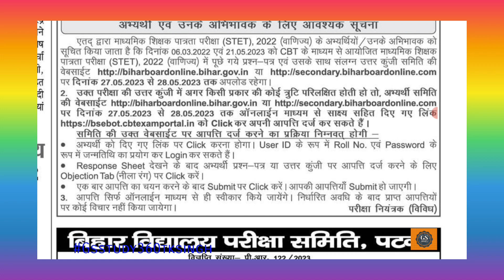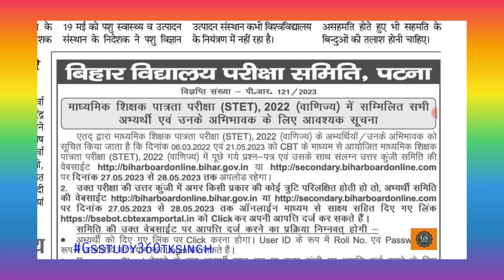STET COMMERCE Answer keys // cutoff // माध्यमिक शिक्षक पात्रता परीक्षा (STET), 2022 (वाणिज्य)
STET COMMERCE Answer keys // cut
off // full knowledge

माध्यमिक शिक्षक पात्रता परीक्षा (STET), 2022 (वाणिज्य) में सम्मिलित सभी
अभ्यर्थी एवं उनके अभिभावक के लिए आवश्यक सूचना